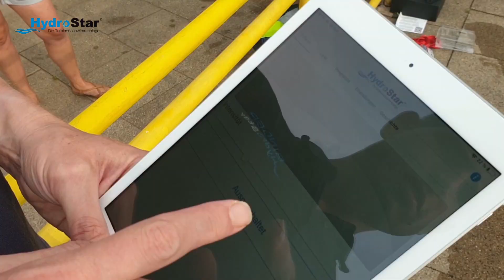Vorstellung der neuen HydroStar-600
Unser Geschäftsführer Felix Binder erklärt in diesem Video die Funktionen und Vorteile der neuen HydroStar 600.

Gemeinsam mit Sören Gems, Geschäftsführer von Swimming Spot, haben wir unsere neue HydroStar-600-Anlage im Waldbad Halvestorf getestet.

Sören Gems vermarktet ab sofort mit seinem innovativen Konzept die HydroStar-600 weltweit an Hotels.

Die Gegenstromanlage HydroStar ist eine Turbinen-Gegenstromanlage. Das bedeutet, unsere Anlagen erzeugen den Gegenstrom durch eine Turbine und nicht wie bei anderen Gegenstromanlagen mit Pumpen. Durch den Einsatz einer Turbine ist unsere patentierte Gegenstromanlage HydroStar sehr viel energieeffizienter und leiser als andere Gegenstromanlagen. Die HydroStar erzeugt auch in kleinen Pools ein breite, weiche Strömung. Deshalb eignet sich das System sowohl perfekt für Wellness-Anwendungen als auch für ein ausdauerndes, anspruchsvolles Schwimmtraining.